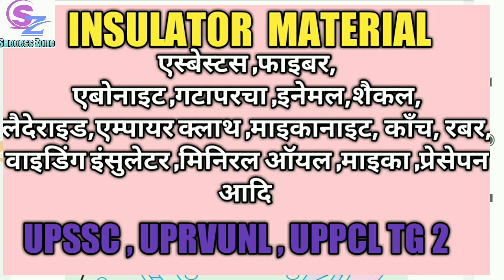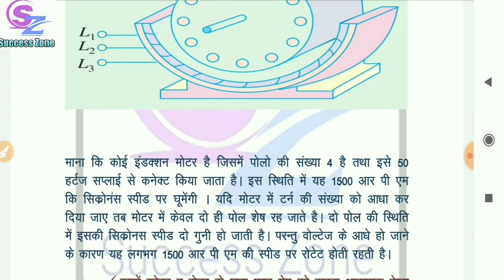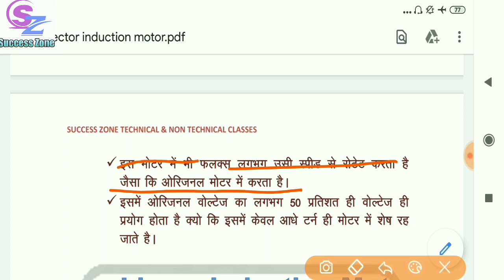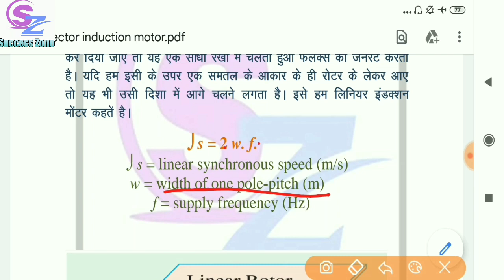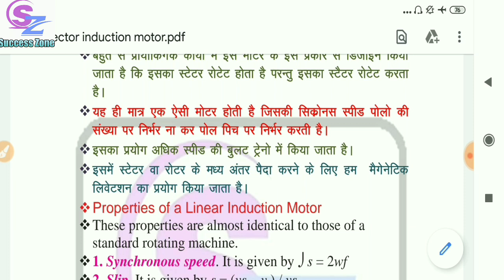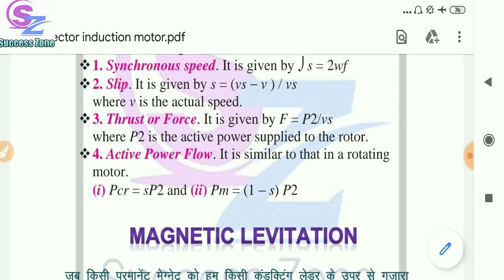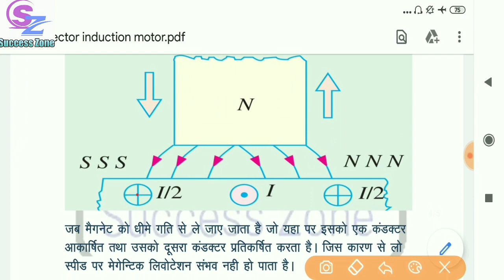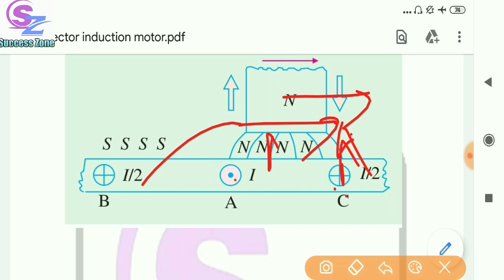LINEAR INDUCTION MOTOR , SECTOR INDUCTION MOTOR & MEGANTIC LEVITATION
कैपेसिटर स्टार्ट मोटर के 10 प्रकार

थैवनिन प्रेमेय

ELCTRICAL MATERIAL

KCL AND KVL LECH 2

थर्मल पॉवर प्लांट

IE RULE भारतीय विद्युत नियम 1956

PDF प्राप्त करने के लिए टेलीग्राम ग्रुप को ज्वाइन करें

ILLUMINATION PART 4

ILLUMINATION PART 3

LOGIC GATE QUESTION AND ANSWER

PDF प्राप्त करने के लिए हमारे टेलीग्राम ग्रुप को ज्वाझ्न करें।

फिटर बेल्डर और टर्नर के लिए कुछ महत्तवपूर्ण व कठिन टॉपिक को आसानी से समझने के लिए दी गई लिंक ५ क्लिक करें